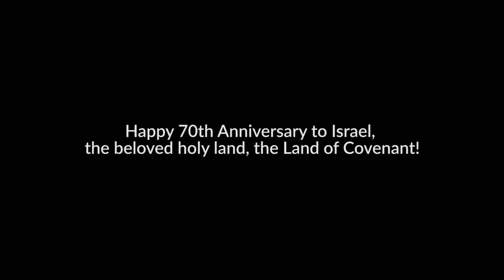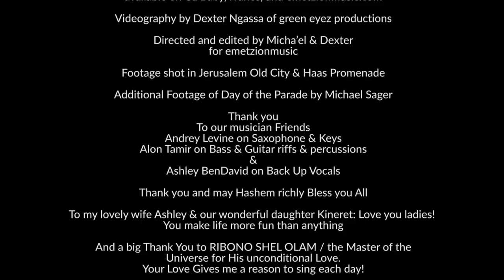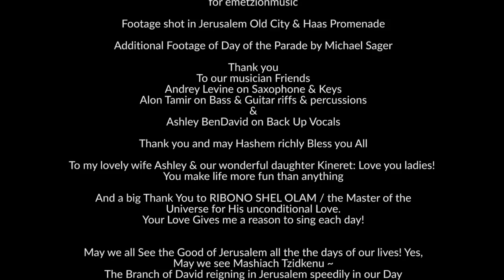שלום על ישראל / מיכאל בן דוד SHALOM AL ISRAEL by Micha'el BenDavid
HAPPY HANUKKAH 5778

We shot this video in Jerusalem about 6 months ago  during Jerusalem's 50th and Israel's 69th Anniversary! We gladly release now during our Festival of Lights, Hanukkah, to help bring more light and Hope to the world especially in Israel that HaShem is watching over this Land and watching over His Word to fulfill it! Jerusalem is the Capital City of Israel and it is the Spiritual Capital of the whole world and we bless this prophetic City until she becomes the Praise of the whole earth.

MAZAL TOV ISRAEL ON YOUR 70TH ANNIVERSARY THIS COMING YEAR MAY YOUR BORDERS BE EXPANDED AND MAY YOU TRULY BE LIBERATED TO RECEIVE ALL YOUR CAPTIVES FROM AROUND THE WORLD!

HAPPY 70TH ISRAEL & HAPPY 50TH-51ST YERUSHALAIM

"I have set watchmen on your walls, O Jerusalem; they shall never hold their peace day or night. You who make mention of YHVH, do not keep silent, and give Him no rest till He establishes and till He makes Jerusalem a praise in the earth." Yeshayahu ~ Isaiah 62:6-7

Yours truly & with His great Love,

His Messenger!

LYRICS TO SHALOM AL ISRAEL ~ TEHILLIM/PSALM 128:5-6

YEVARECH'CHA HASHEM MI TZION
U'R'EH B'TUV YERUSHALAIM KOL YIMEY CHAYEICHA
YEVERECCH.CHA HASHEM MI TZION U'R'EH B'TUV YERUSHALAIM

KOL YIMEY CHAYEICHA U'R'EH BANIM L'BANEICHA
KOL YIMEY CHAYEICHA U'R'EH BABIM L'BANEICHA

SHALOM AL ISRAEL SHALOM AL ISRAEL SHALOM AL ISRAEL

Shalom, shalom to all peoples and nations of the world, from the City of the Great KING, Jerusalem/Yerushalaim, the City of Peace! And no matter what you see or hear: Peace / SHALOM is her Destiny, her Inheritance! So pray for the Peace of Jerusalem and all Israel.

His Messenger!